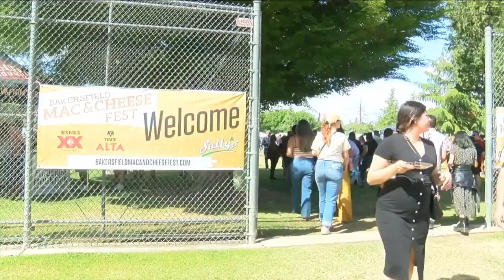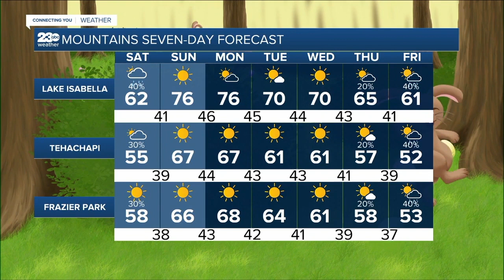KERO 23 ABC News Bakersfield Latest Headlines | April 16, 9pm